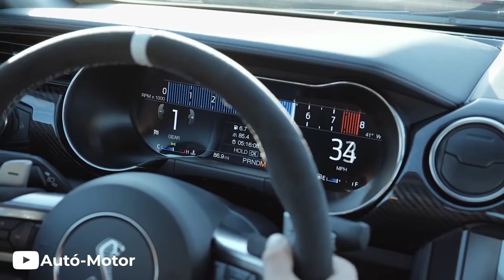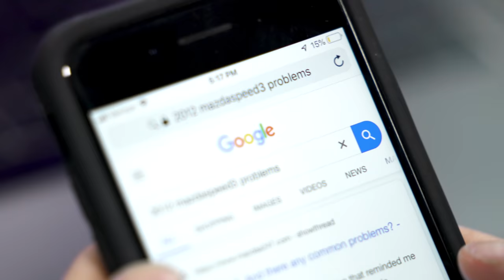Rookie Mistakes When Buying A Car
Pssst... we're giving away a set of Rotiform wheels, enter now

Buying a car is something we can all relate to. Some of us have probably even bought a few too many cars. But here's the thing, we all have made rookie mistakes buying cars. Today Alex goes back in time to his life before Fitment Industries, sharing a few pointers about what kind of rookie mistakes to watch out for when buying a car. What mistake have you made when buying a car? We got your back!

🚘 Add YOUR car to our Fitment Gallery!

💯 Top 20 Wheels & Tires of 2020!

🔥 Browse Wheel & Tire packages for your car!

🔧 Fitment Industries Garage channel!

Additional Content:
@Yasser Tr
@Chris J. Tarin Photography & Video
@Arthul Leonardo nandhu films
@MUST W@TCH vIDEOS
@Cars Across Texas
@Driving Vibes